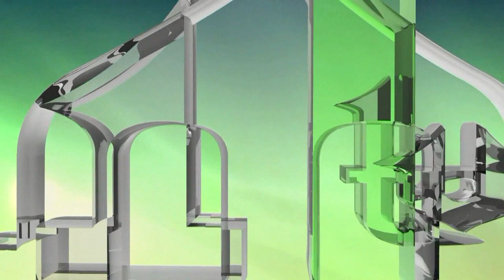NEKA SE AMERIKA I EVROPA DOGOVORE SA RUSIJOM OKO UKRAJINE PA ONDA NEKA NAM DAJU MODEL DOGOVORA